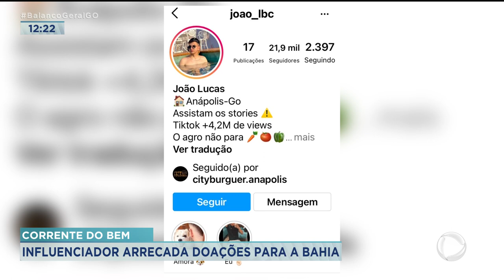CORRENTE DO BEM: INFLUENCIADOR ARRECADA DOAÇÕES PARA A BAHIA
UM JOVEM ANAPOLINO, DE 20 ANOS, APROVEITOU A VISIBILIDADE QUE GANHOU EM UMA REDE SOCIAL, DEPOIS DE POSTAR UM VÍDEO EM QUE ADOTAVA UMA CADELA, PARA FAZER MAIS. COM O NÚMERO DE VISUALIZAÇÕES E SEGUIDORES CRESCENDO, ELE RESOLVEU AJUDAR AS VÍTIMAS DAS CHUVAS NA BAHIA.